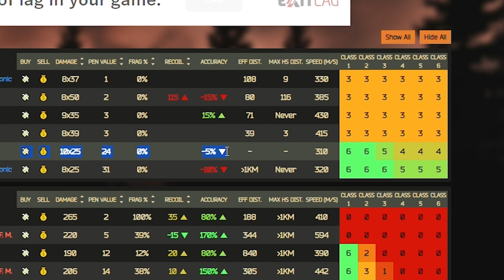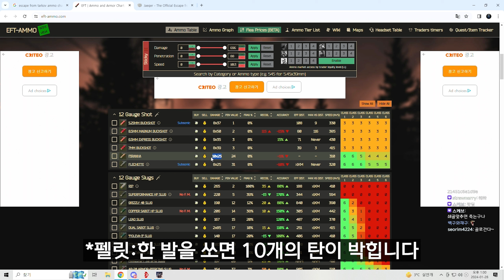15렙 뉴비에게 강력 추천하는 샷건 화살탄 꼭 쓰세요 / 타르코프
생방송은?